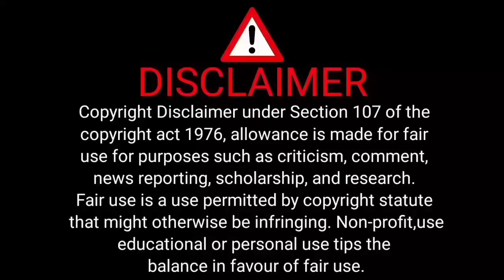Beginning (2023) Explained in Hindi | Movie Explained in Hindi | Movie Explain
About : Movie Explain is a YouTube Channel where you will find movie/film explaination videos in hindi, New Video is Posted Everyday:)

movie explain,
explained in hindi channel,
movie explain in hindi channel,
tamil movie explained in hindi,
telugu movie explained in hindi,
malayalam movie explained in hindi,
bengali movie explained in hindi,
marathi movie explained in hindi,
movie explaination,
web series explained in hindi,
movie explained,